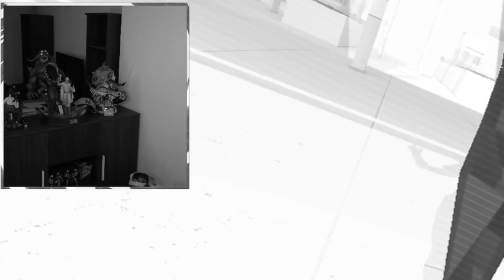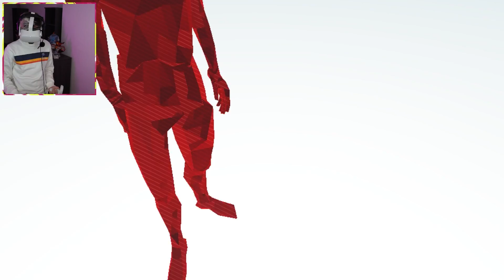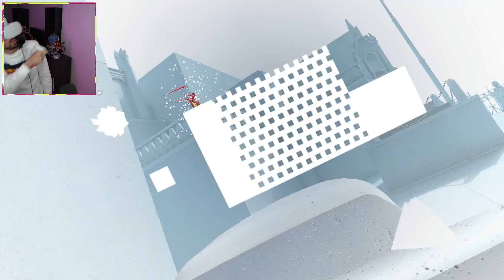Jugando por primera vez en realidad virtual | Kenai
Juego realidad virtual por primera vez y ta buenardo